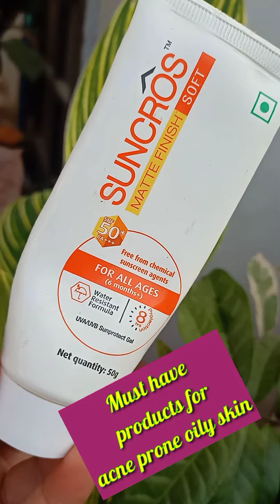best and affordable skincare products for Acne prone oily skin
best skincare products for acne prone oily skin, must have products for acne prone skin, affordable products for acne skin